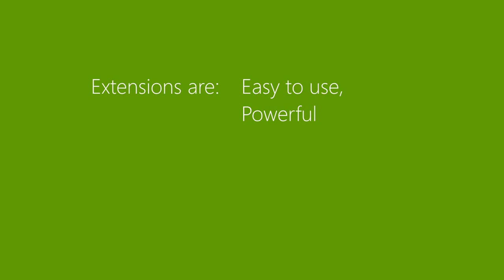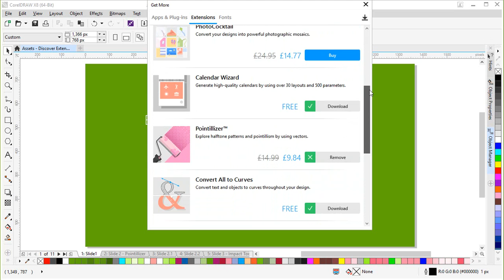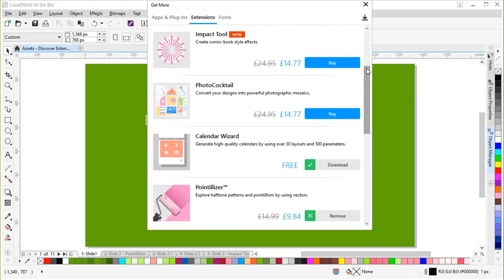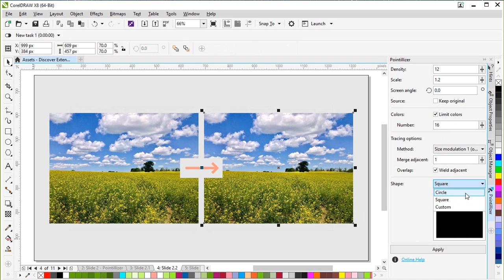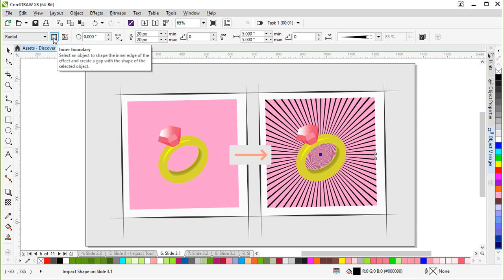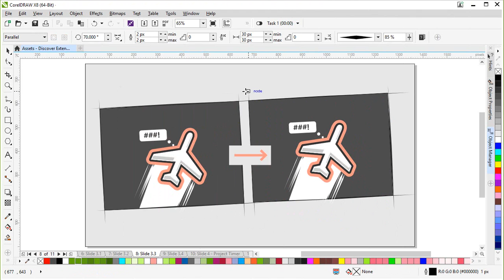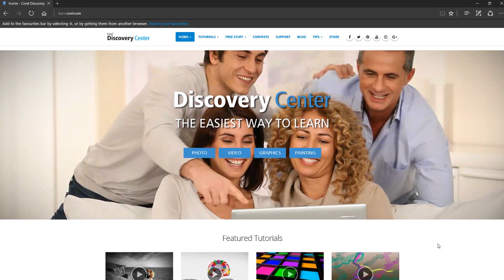CorelDRAW Graphics Suite 2017 Discover Extensions